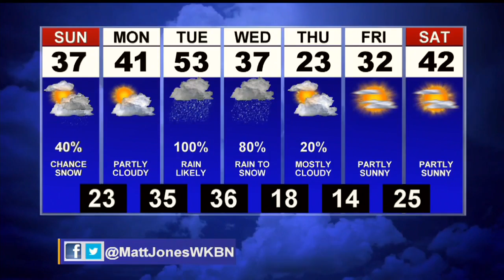First News Weather Update